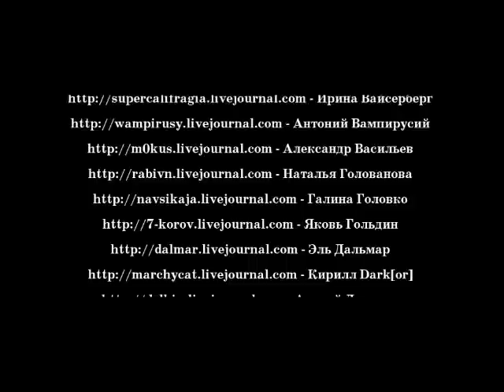Заповедник Сказок 2012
К выходу в свет второго тома Заповедника Сказок.